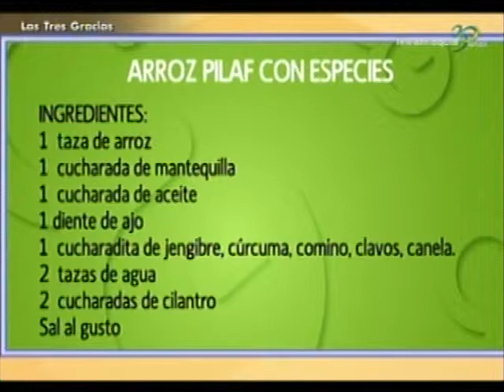Receta de arroz pilaf con especias con Esperancita en Las Tres Gracias